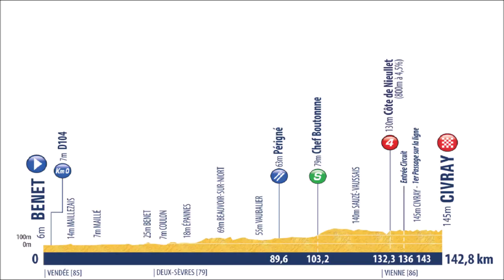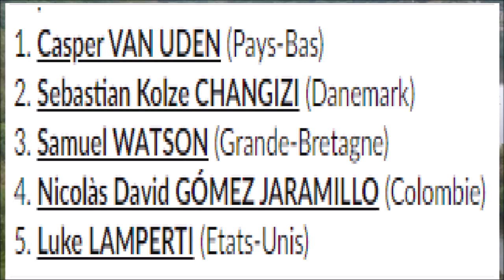Tour de l'Avenir Tour del Porvenir Ronde van de Toekomst 2022 - Stage 2 Etape 2 Etapa 2